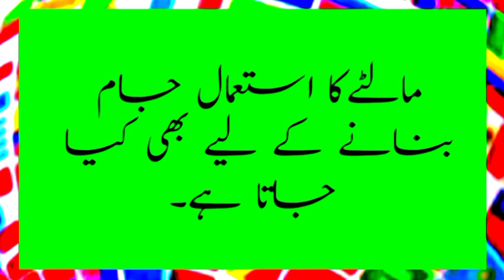My Favourite Fruit Essay in Urdu My Favourite Fruit Essay in Urdu || اردو مضمون : میرا پسندیدہ پھل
My Favourite Fruit Essay in Urdu || اردو مضمون : میرا پسندیدہ پھل